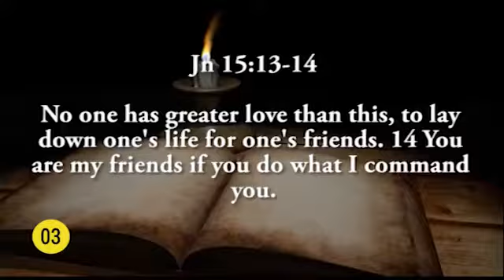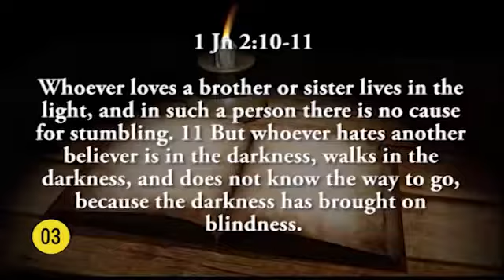MTE 06–03 " Let not your hearts be troubled "–Mssage by Sr.Marie Therese-9994034178